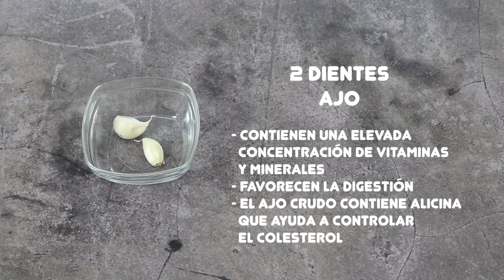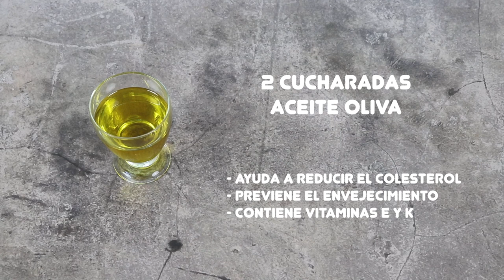CABALLA AL HORNO CON AJO Y PIMENTÓN | Verdel al horno con pimentón | Receta saludable de pescado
La caballa o verdel es un pescado azul que suele tener un precio muy económico. Si compras caballa de pequeño tamaño tendrás una buena fuente de ácidos grasos omega 3 con menos riesgo de contaminación por mercurio. La caballa al horno con ajo y pimentón es un plato muy fácil de preparar.